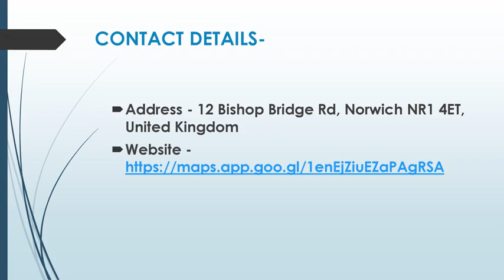Best Head Massage in Trowse Newton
Are you looking for the Best Head Massage in Trowse Newton? Then contact Norwich Chinese Massage (Oriental Spa). They offer massage treatments to soothe, calm, and revitalise your body and mind. Their warm and professional staff will introduce you to their fabulous treatment menu, featuring everything from relaxing massages to traditional Asian massage treatments.